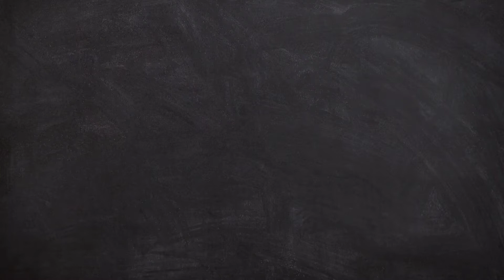How To Make Mobile Cover At Home/how To Make Mobile Case/How to make Mobile cover Whit Geometry box